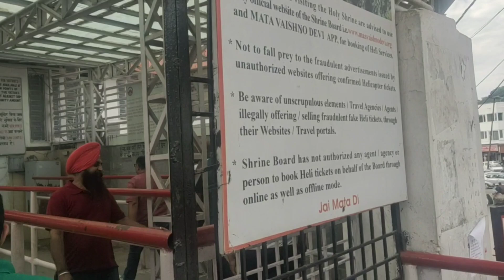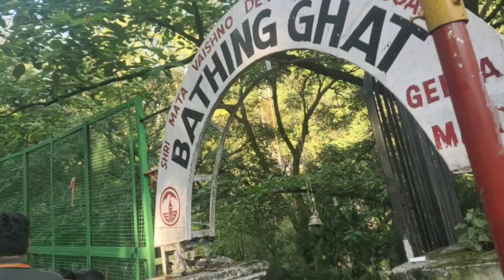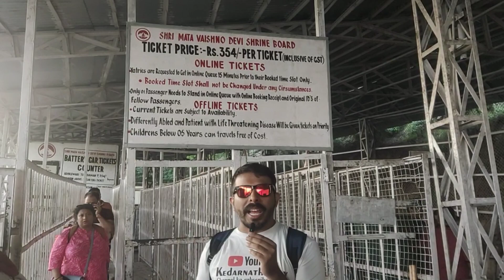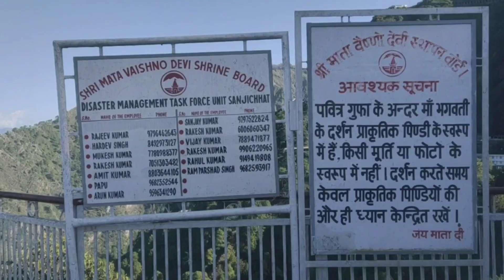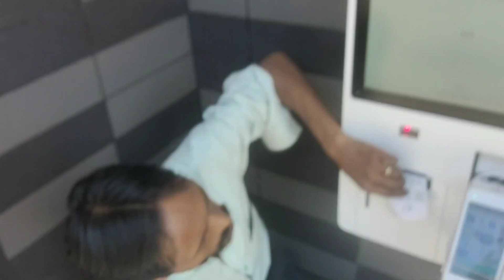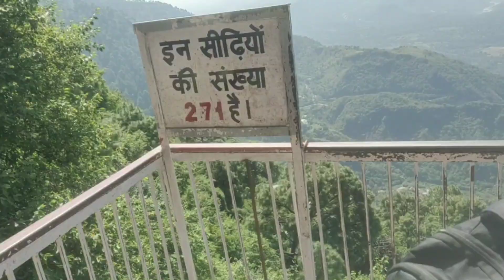Yatra Shri Mata Vaishno Devi | full detail | Ludhiana to Mata Vaishno Devi 25-09-2023